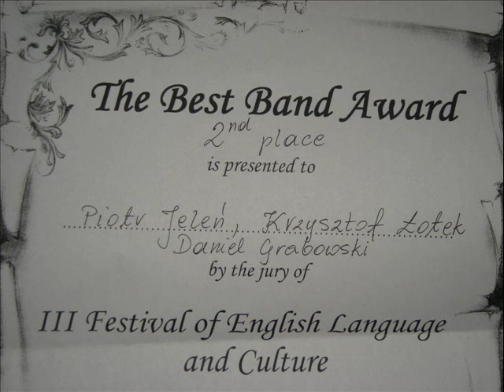MOCHER FOREVER- Jokersi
Zdobywcy 2 miejsca w III Festival of English Language and Culture w kategori The Best Band Award
w składzie: Krzysztof Łotek, Daniel Grabowski i Piotr Jeleń